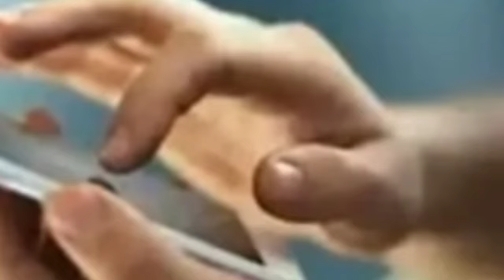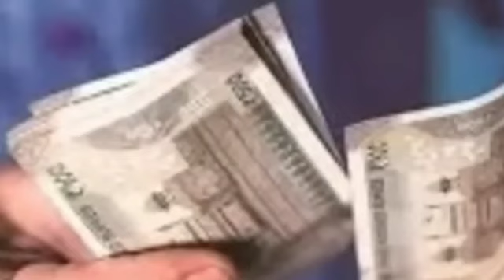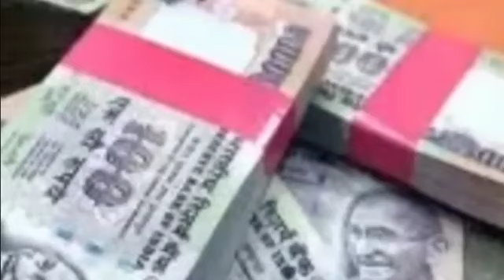கணவர் இறந்து 3 நாள் கூட ஆகல அதுக்குள்ள மனைவி செய்த காரியத்தை பாருங்க|silanthinews